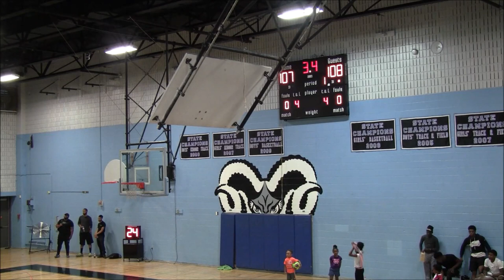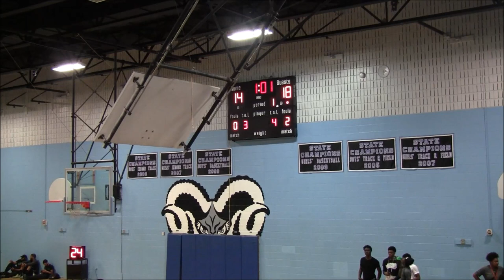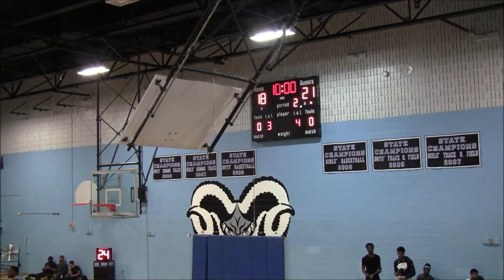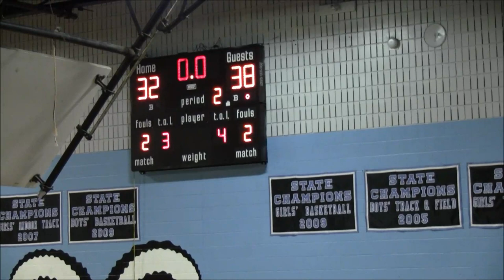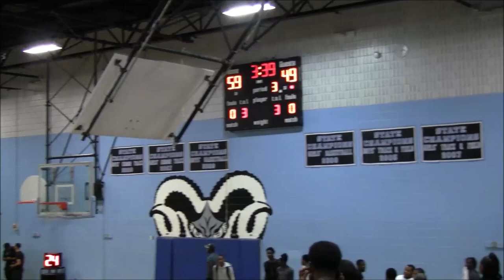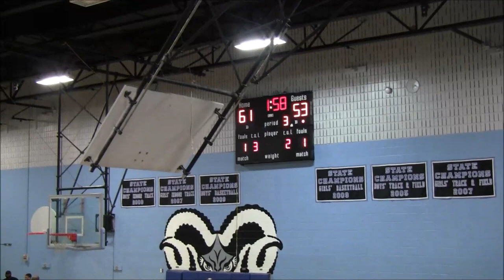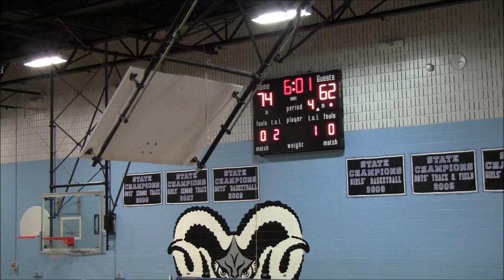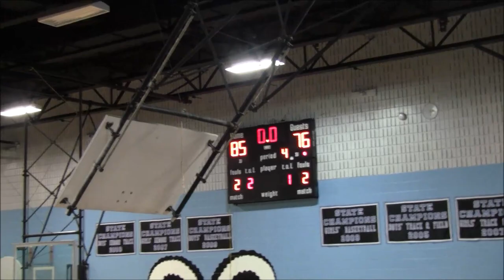PTF vs HOH Game- 2019 Brunson League Season 6 Week 2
PTF(1-0) vs Heart Over Hype(1-0)
2019 Brunson League Season 6 Week 2
@ Digital Harbor HS

Apps